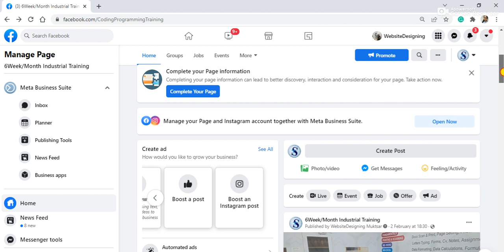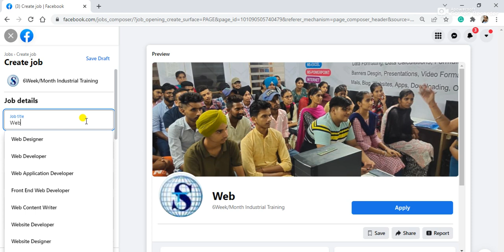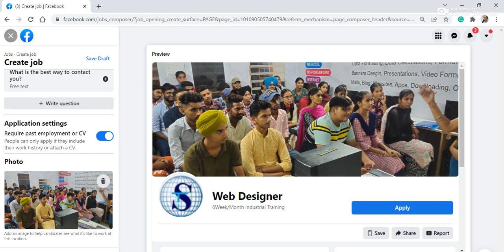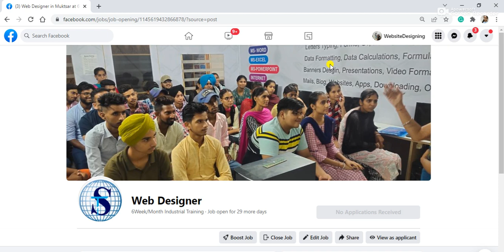post a job on facebook 1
Facebook is incredible platform to promote your business. but Do you Know You can also find your team members on Facebook . Now You can post a job on Facebook and let Candidate Contact you . it is free tool but it you want to show your job requirement to a wider area then you can also boost it on Facebook just like boosting a post on Facebook page.